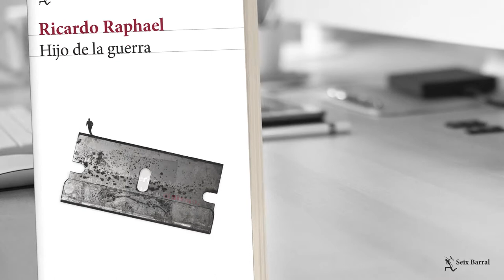Hijo de la guerra de Ricardo Raphael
En el penal de Chiconautla, un recluso condenado por un delito menor asegura ser el Zeta 9, uno de los fundadores del cartel más sanguinario de México. Incrédulo, pero movido por la curiosidad, un periodista acude para entrevistarse con él, sumergiéndose así en un escenario donde los límites entre la verdad y el engaño se difuminan. Determinar la identidad de este personaje inasible, a quien envuelve el más grotesco cinismo, se convierte en un reto que lo enfrentará consigo mismo y con una sociedad que se desmorona.

Hijo de la guerra reconstruye la gran tragedia de una nación en el que la incertidumbre, el narcotráfico y la corrupción fueron el caldo de cultivo perfecto para que militares de élite se convirtieran en el mayor grupo delictivo de un país que vive los niveles de violencia más altos del mundo.

En esta novela, que se debate entre la ficción y la realidad, la literatura y el periodismo, Ricardo Raphael nos conduce por una potente historia que retrata la ruina de una sociedad dividida y herida. El autor ha realizado la autopsia de un país en descomposición y al mismo tiempo una pieza literaria de la mejor intriga psicológica.